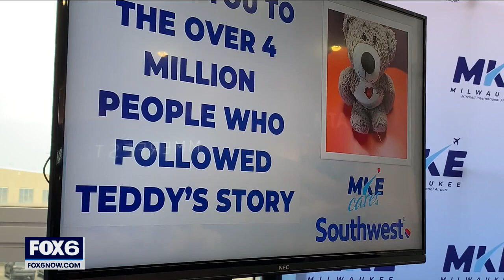Boy, teddy bear found at Milwaukee airport reunited | FOX6 News Milwaukee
A happy ending in Milwaukee! A teddy bear found at Milwaukee's Mitchell International Airport was reunited with its 5-year-old owner, Ezekiel Burnett, on Tuesday morning, Feb. 15.